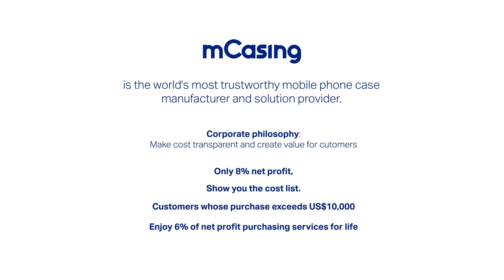New Solid Glossy color phone case for iPhone11 12 13 pro max xs xr 7 8Plus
About Us: mCasing is the world's most trustworthy mobile phone case
manufacturer and solution provider.
Content Summary:New Solid Glossy color phone case for iPhone11 12 13 pro max xs xr 7 8Plus